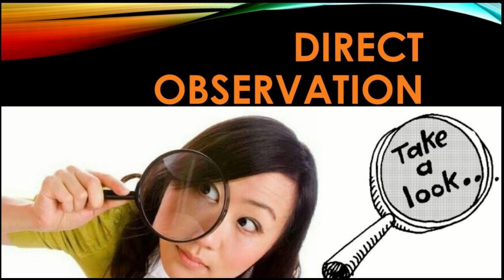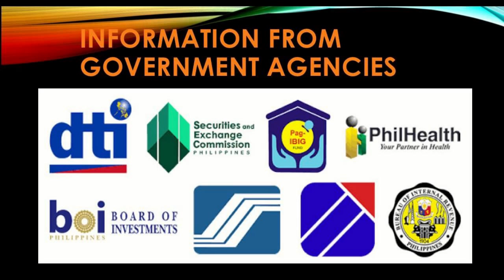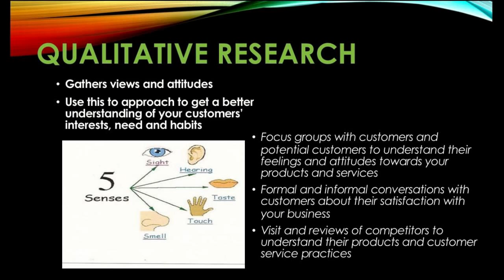MARKET RESEARCH TOPIC FOR JUNIOR HIGH SCHOOL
Learn more about making a market research for developing a business plan. After watching this video, you will be able to use the ways to prepare market research. This lesson is for the techvoc students and business high school students.
This presentation is uploaded for education purposes only.
Divinegrace TV PH Dvg Martinez